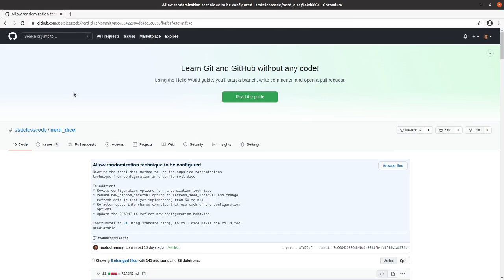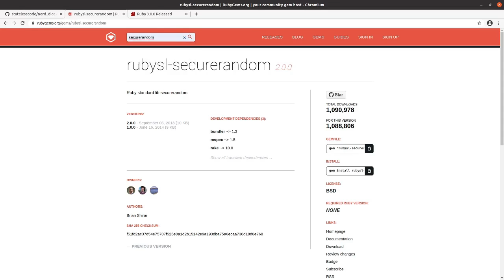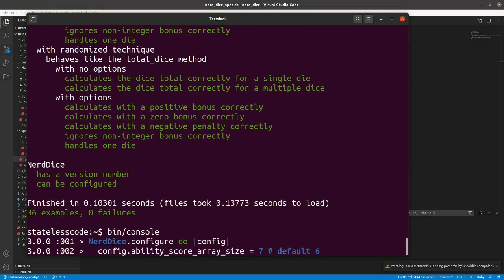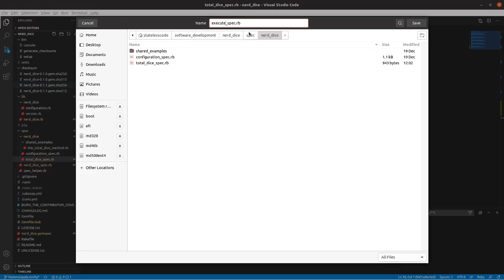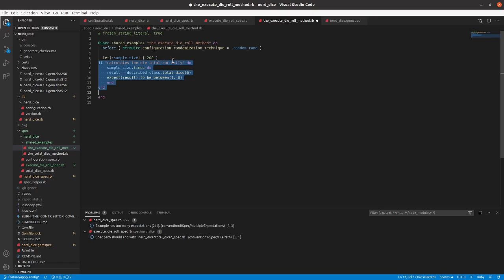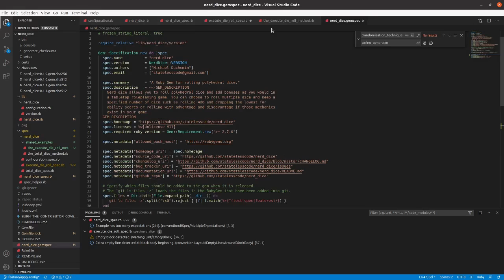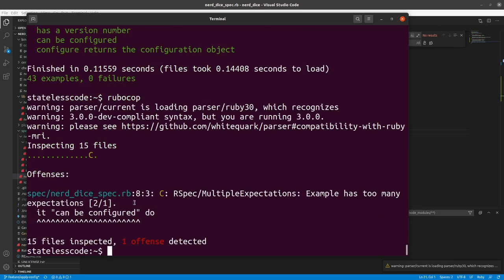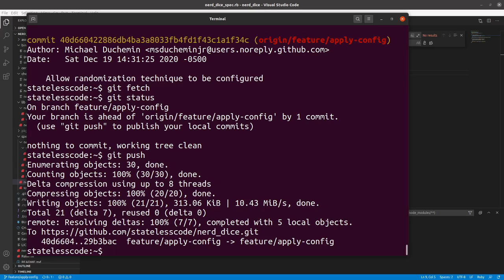Codecast: Create a RubyGem 13: Add branding and adjust class methods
This is the 13th video in the NerdDice create a RubyGem series. In this video, Mike adds the NerdDice logo to the Github repo and adjusts some of the class methods so that the execute_die_roll method is public and directly covered by specs. Also due to the release of Ruby 3, the securerandom gem is added as a dependency for the gem.